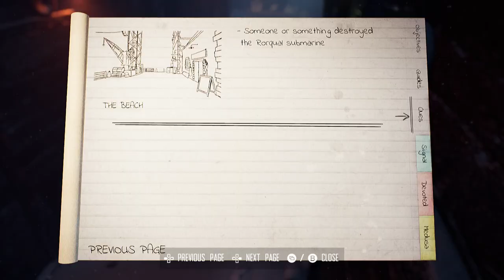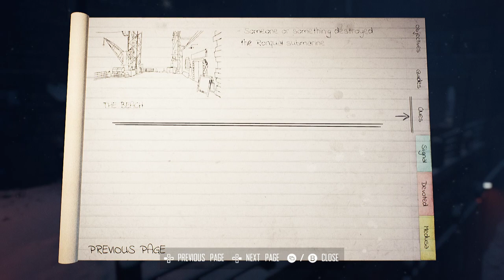Broken Pieces | PART 8